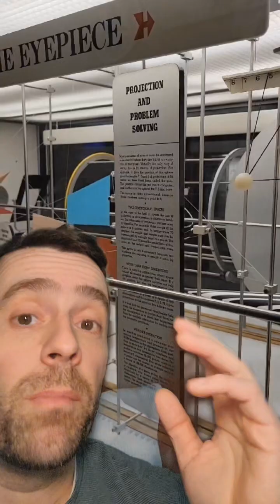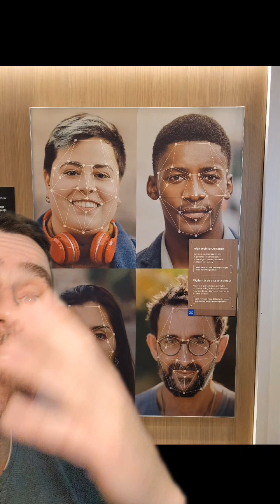Tour with me the Museum of Applied Math in Boston 😅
Thanks @museumofscience my family and I love it there 🙏